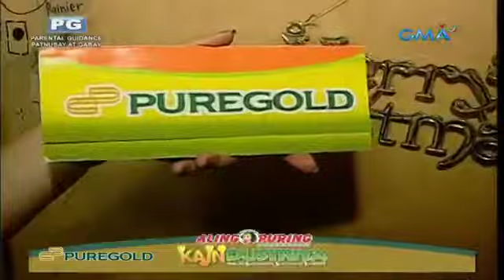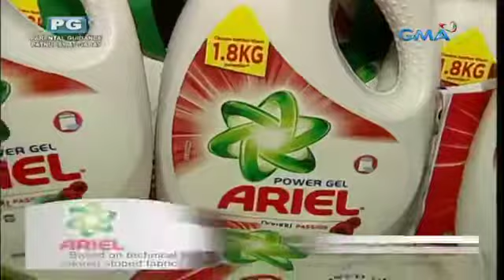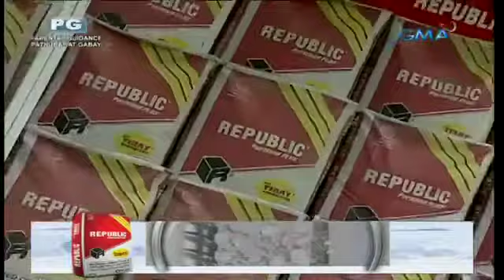Juan For All, All For Juan Eat Bulaga ( Sep 14, 2017 )